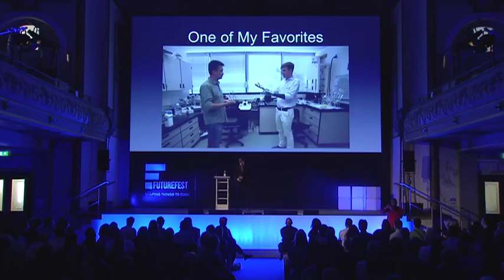Social psychologist Bertolt Meyer on the future of prosthetics and bionics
'Bionic Man' Bertolt Meyer shares his experience of creating his own cyborg self, and looks ahead to a world of body upgrades.

Futurefest was a two day event bringing together academics, performers, comedians and musicians to think about the different possibilities for the future.